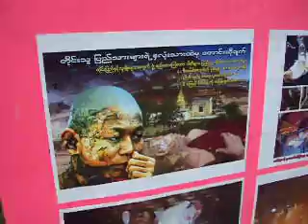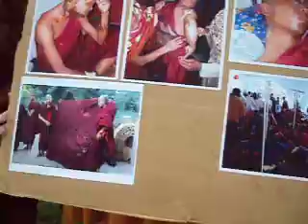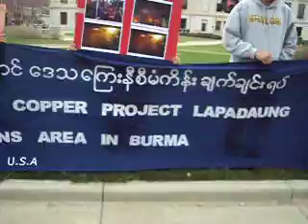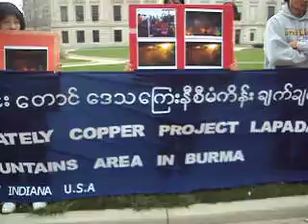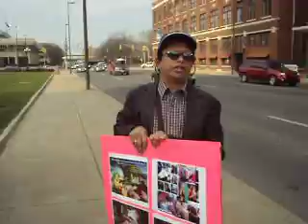protesting in front of the court house in Fort wyne, indiana,usa 5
လက္ပံေတာင္းေတာင္ေၾကးနီစီမံကိန္းရပ္ဆိုင္းေရးအတြက္
သပိတ္ေမွာက္သံဃာေတာ္မ်ားအားအၾကမ္းဖက္
ႏွိမ္ႏွင္းျခင္းအားရႈတ္ခ်ပြဲ